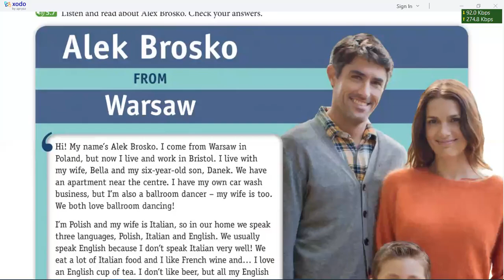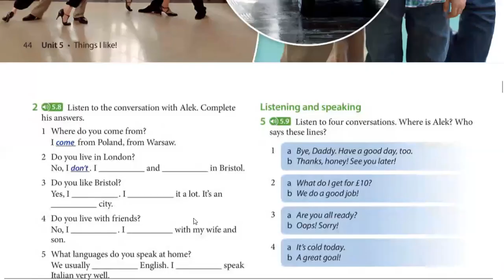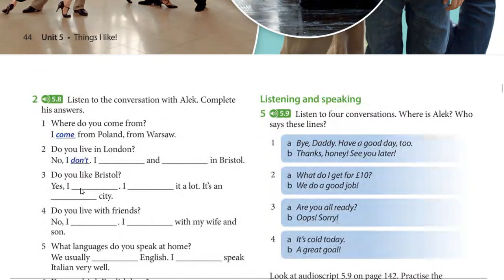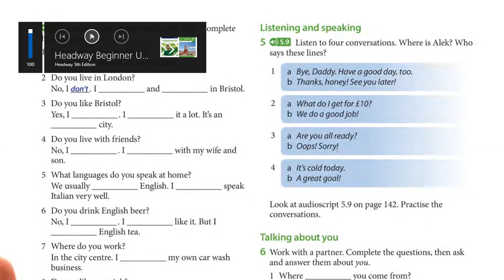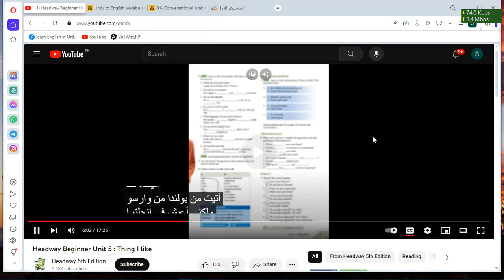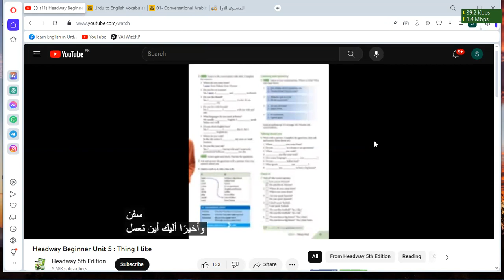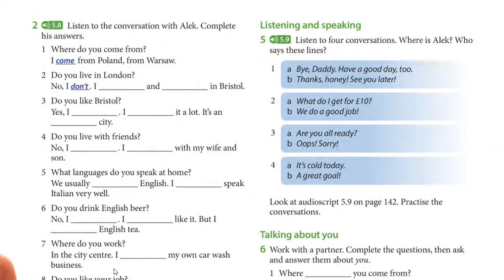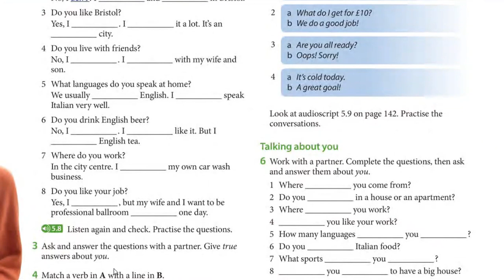Learn Spoken English | Day 15 | Oxford Headway Beginners Level | 5th edition